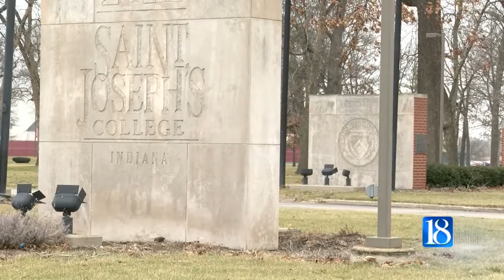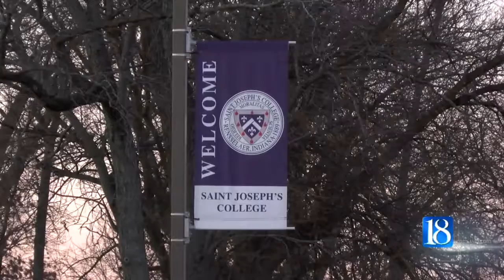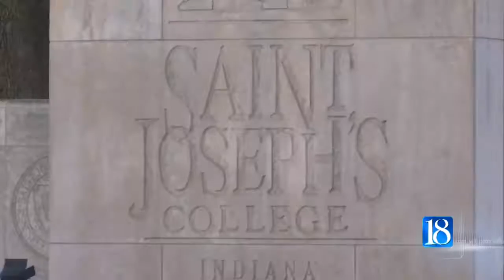Students - both past and present - are taking a stand against the Saint Joseph's College administrat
Students - both past and present - are taking a stand against the Saint Joseph's College administration